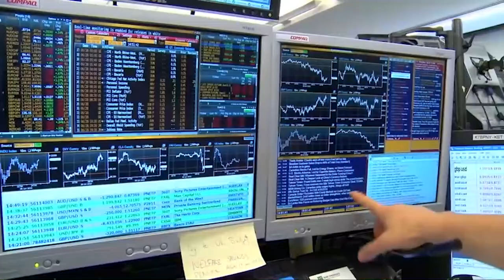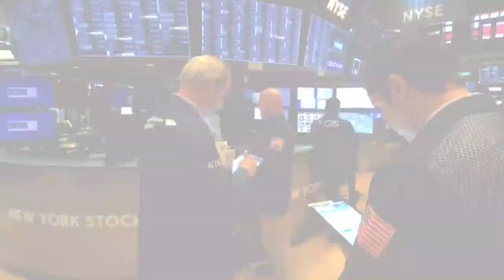El Ibex, presionado por las caídas en BBVA y Santander mientras espera al BCE